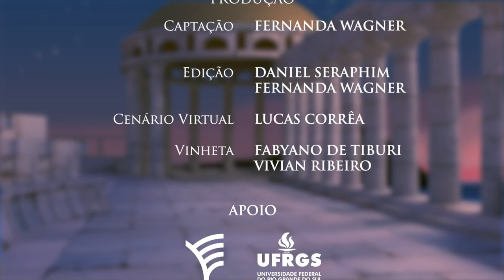Poesia Grega - Safo Fr.168B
δέδυκε μὲν ἀ σελάννα
καὶ Πληΐαδες• μέσαι δὲ
νύκτες, παρά δ' ἔρχετ' ὤρα,
ἔγω δὲ μόνα κατεύδω.

A lua já foi-se embora
E as Plêiades: meia-noite,
As horas se vão passando
E deito-me aqui sozinha.

Música e tradução: C. Leonardo B. Antunes

Legendas disponíveis.